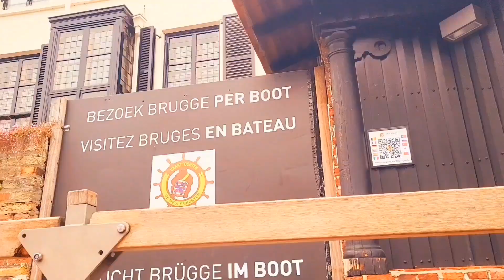Bruges La Petite Venise Du Nord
City of Medieval, City of rich people